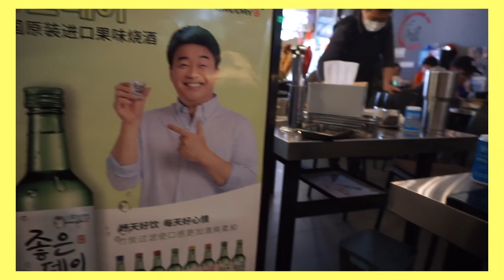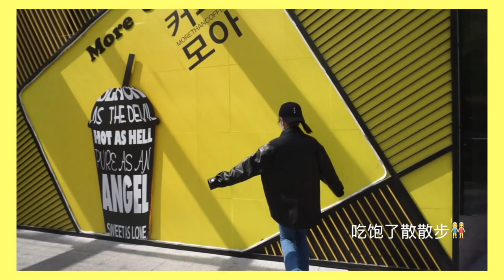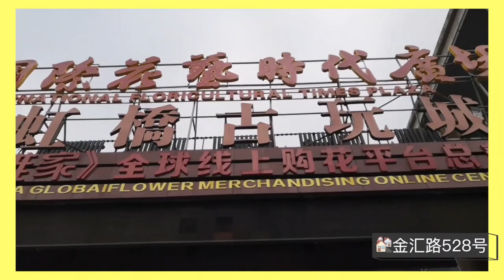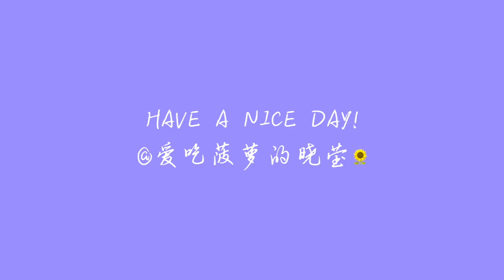周末VLOG|治愈向|春日小时光|逛花市|闺蜜游|韩式烤肉|身心重建|宅家充实生活|魔都白领日常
4月小长假2天和朋友见面，1天宅家休息。
希望大家都能有更好的状态面对2020！

微博@爱吃菠萝的晓莹